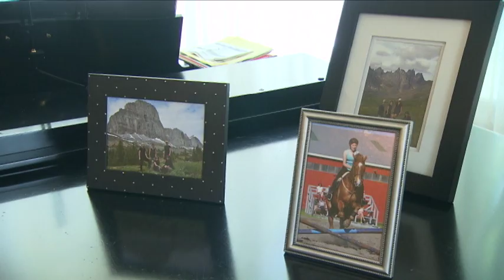The Residences - Inside 24 Sussex - Home of Canada's Prime Minister - A tour with Laureen Harper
Laureen Harper takes CPAC's Catherine Clark on an exclusive tour of 24 Sussex Dr., the prime minister's official Ottawa residence. Take an extended sneak peek at the rooms and outdoor spaces that few Canadians get to see.